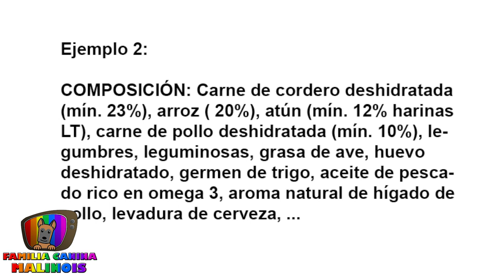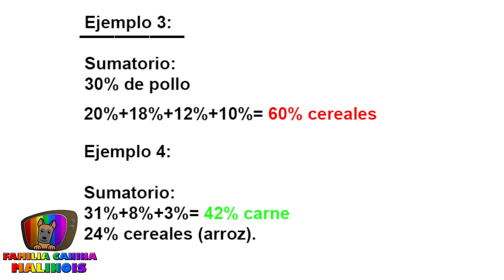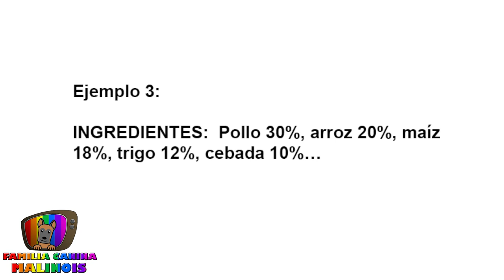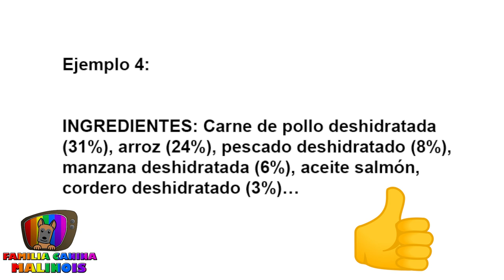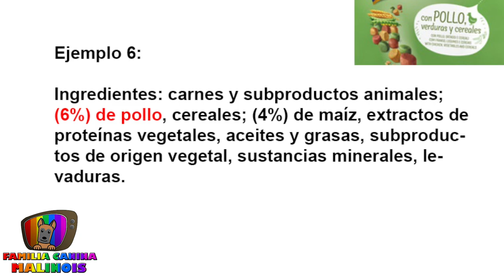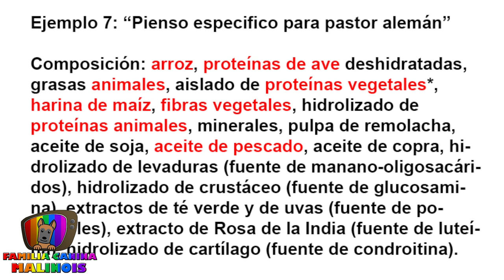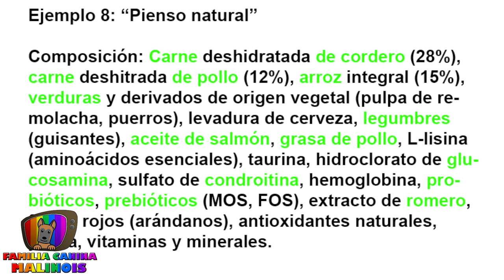LAS MEJORES CROQUETAS (PIENSO) para PERROS. ¡QUE NO TE ESTAFEN!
Aprende a RECONOCER EL MEJOR PIENSO (CROQUETAS) para TU PERRO. Os enseñaremos a leer la etiqueta del saco para comprobar si el pienso es de calidad y para que puedas darle a tu perro la mejor alimentación seca.

🔎 ¿QUIÉN SOY?